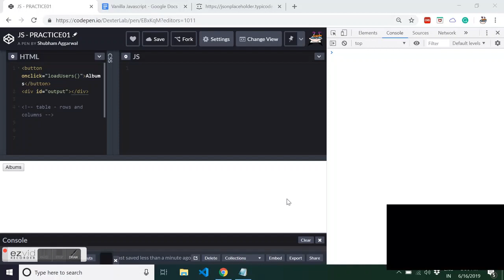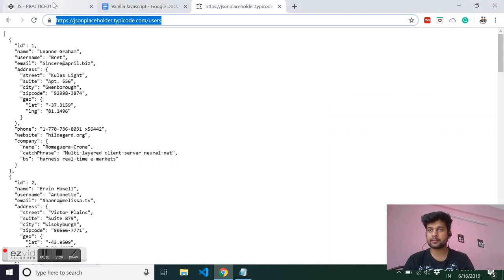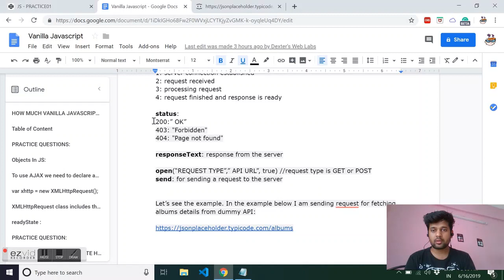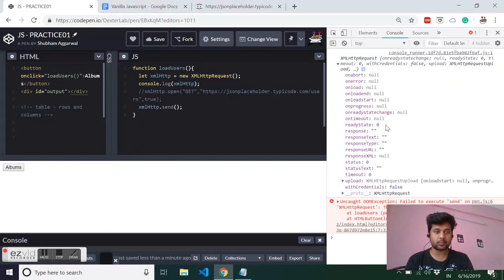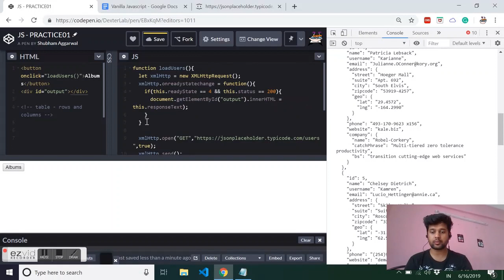AJAX in JavaScript - readystate, status and onreadystatechange explained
This video is in continuation of my tutorial series "How much Vanilla JS you need to know before learning any JS framework".

Learn the basic concept of AJAX such as :

1. on ready state change function
2.status
3. ready state
4. response text and more...